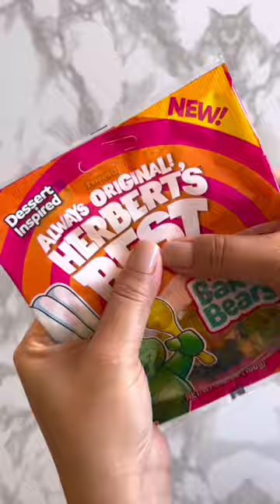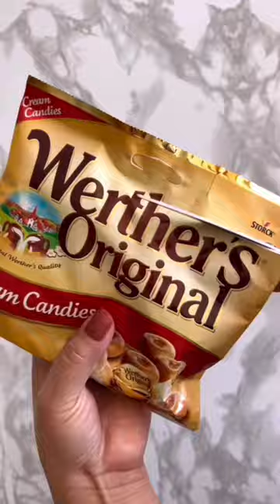Filling Platter With Sweets | ASMR Compilations